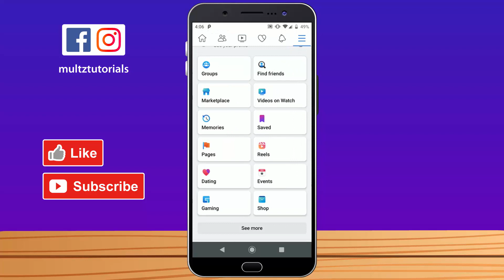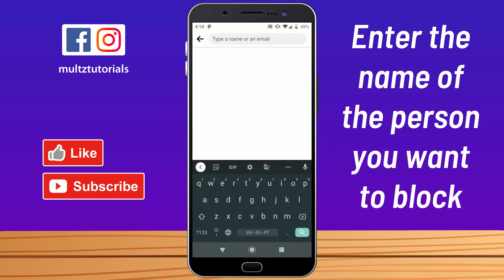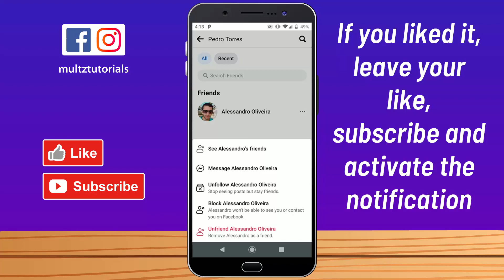How to UNBLOCK PEOPLE on Facebook - BLOCK AND UNBLOCK Friends on Face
How to UNBLOCK PEOPLE on Facebook - BLOCK AND UNBLOCK Friends on Face,unblock facebook friend,how to unblock friends on facebook,how to unblock someone on facebook,BLOCK AND UNBLOCK FRIENDS ON FACEBOOK